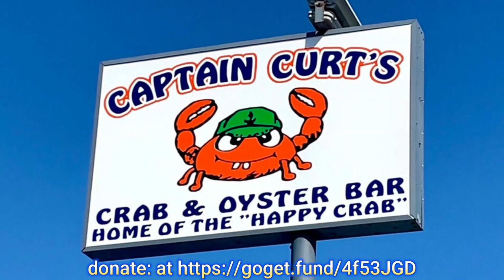Hurricane Milton Sarasota and Siesta Key Updates - Still No Electricity in Mobile Home Park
or here:
Much love and thank you.
Gregg